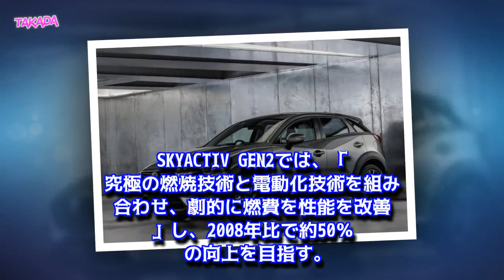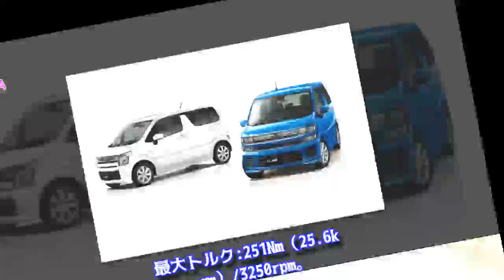2017年 マツダ 新型車発売 モデルチェンジ情報 まとめ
2017年 マツダ 新型車発売 モデルチェンジ情報 まとめ